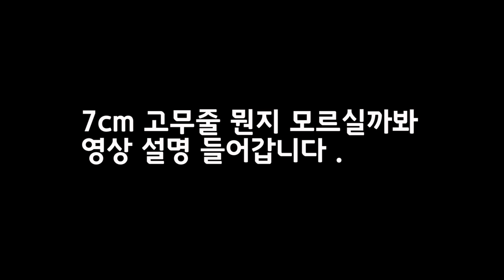운동효과는 같다? 배틀로프 vs 고무줄 [실전근육운동] [털형]